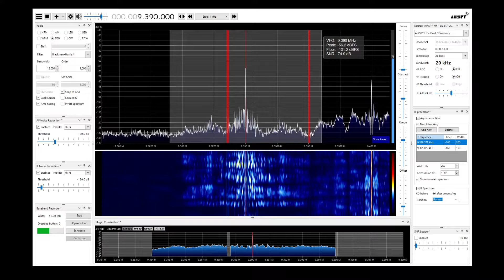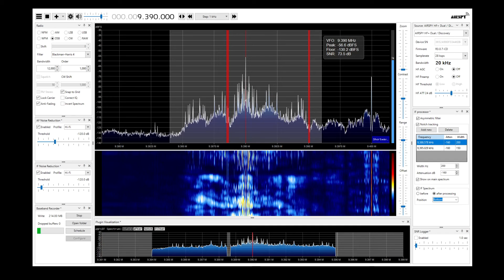Radio Thailand SDRSharp 2021 09 14 9390kHz